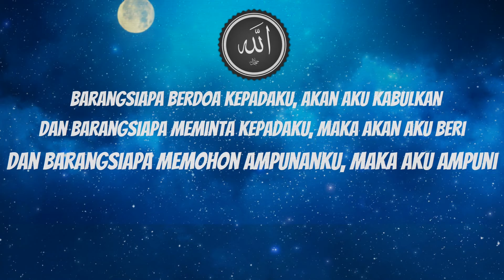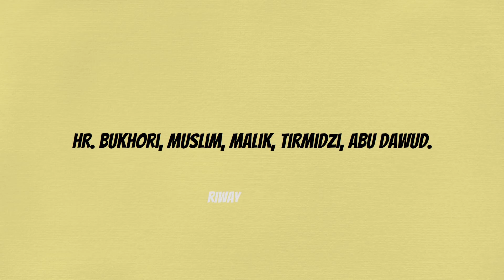HADIST NABI MUHAMMAD SAW || BIKIN SEJUK HATI || HADIST QUDSI NO. 35 (Sepertiga Malam)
One Day One Hadist

Adalah sebuah ajakan agar kita sebagai umat Nabi Muhammad SAW. Senantiasa mengingat, mendengar, menghafal, hingga mengamalkan apa saja yang beliau perintahkan kepada kita semua.
Dan juga agar selalu menghadirkan Sabda-sabda Nabi minimal 1 Hadist dalam sehari. Agar Cahaya Kalam Nabi selalu terpancar pada diri-diri kita sebagai umatnya.

Akui kami sebagai Umatmu Ya Rosul
Salam Pecinta Nabi